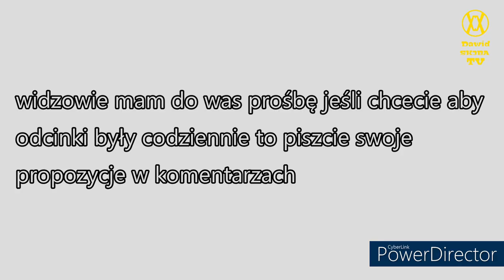Ewolucja loga Škoda (1895-2022)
🔴Opis🔴
Cześć! Witajcie w serii ewolucja na moim kanale! Dziś wam pokaże logo Škoda jak się zmieniało na przestrzeni lat. Jeśli masz pomysł na kolejny odcinek z tej serii to napisz w komentarzu! Zapraszam do oglądania!

⚫️Montaż: Kolega